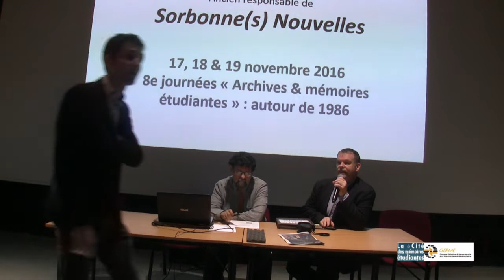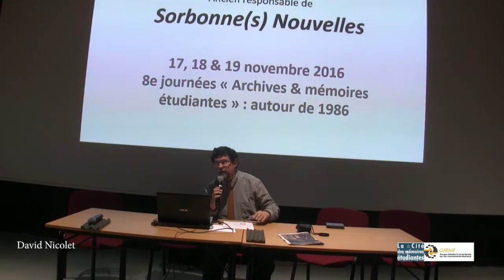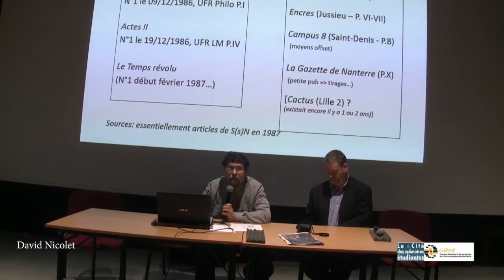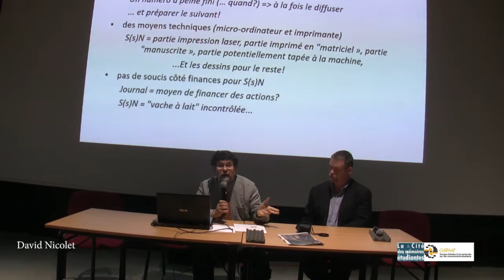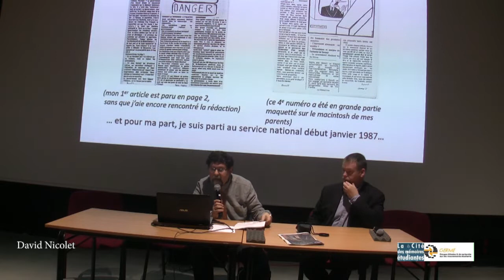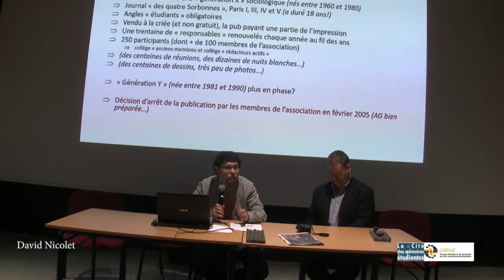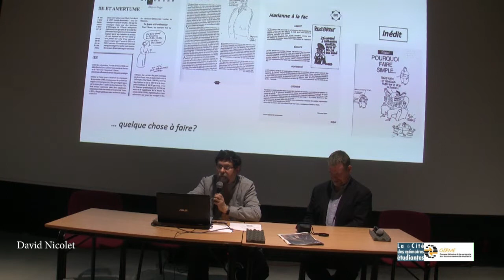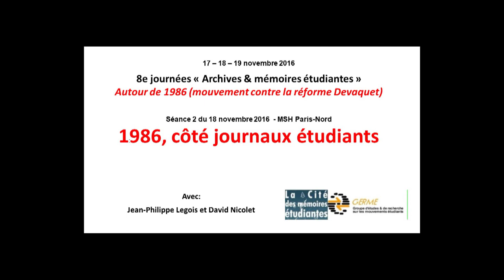JAME 2016: 1986 côté journaux étudiants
8e journées « Archives & mémoires étudiantes » 17 – 18 – 19 novembre 2016
Autour de 1986 (mouvement contre la réforme Devaquet)
Séance du 18 novembre 2016  - Archives nationales, Pierrefitte-sur-Seine
1986, côté journaux étudiants avec:
- Jean-Philippe Legois, président de la Cité des mémoires étudiantes
- David Nicolet, ancien responsable de "Sorbonne(s) nouvelles"
0:03 Jean-Philippe Legois
1:48 David Nicolet
16:00 Jean-Philippe Legois